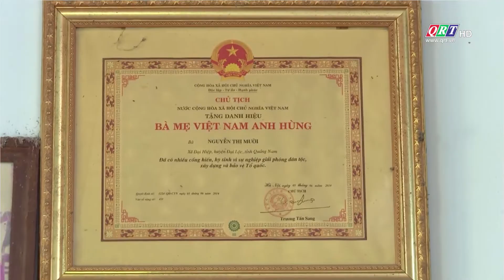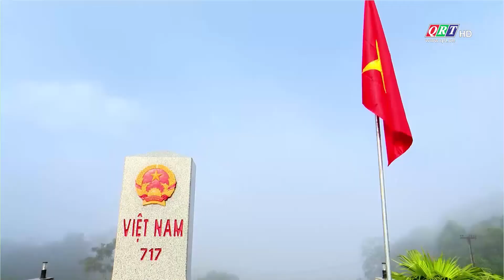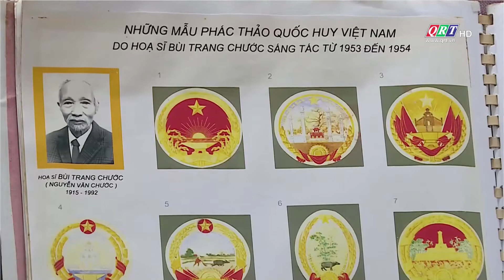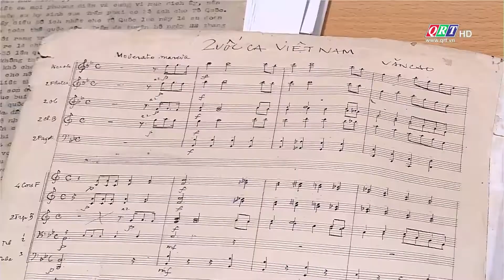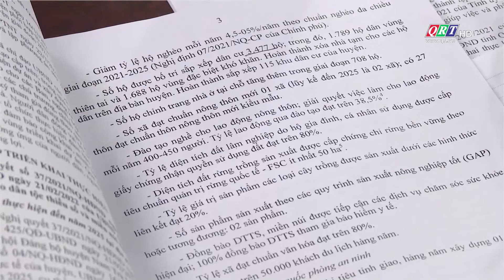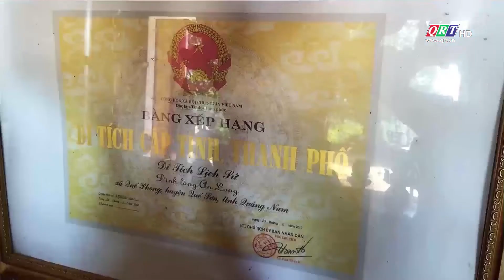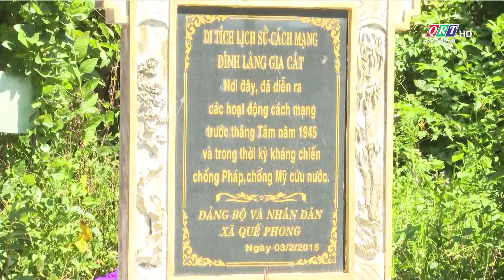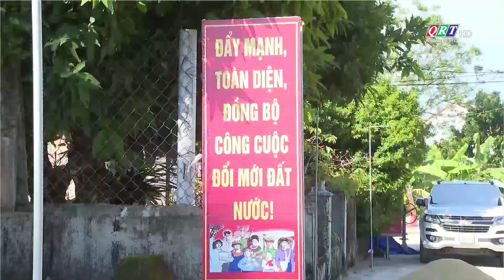Thời sự tối Truyền hình Quảng Nam | 02-09-2022 | QRT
Thời sự tối Truyền hình Quảng Nam
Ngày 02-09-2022